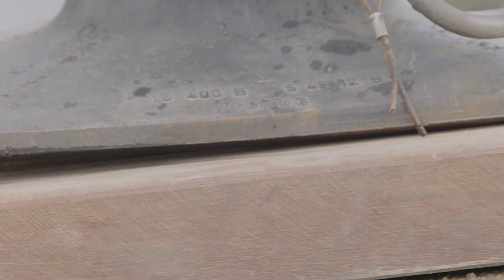A new era begins I Kalkhoff Bikes 2022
Nach 100 Jahren beginnt für Kalkhoff ein Reise in ein neues Zeitalter. Seit gespannt, wir nehmen euch mit und halten euch auf dem Laufenden!

After a century, Kalkhoff is now setting off on a journey into a new era. So, prepare for excitement – we’re taking you with us on our journey and promise to keep you updated!